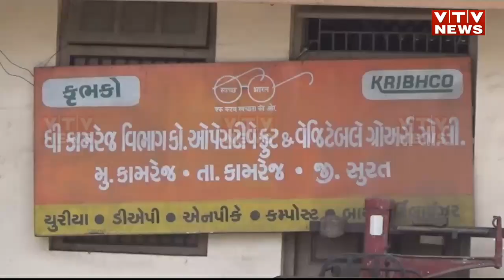શેરબજારની જેમ વધ્યા અને ઘટ્યા ભાવ, કેળા પકવતા ખેડૂતો મુંઝવણમાં મૂકાયા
શેરબજારની જેમ વધ્યા અને ઘટ્યા ભાવ, કેળા પકવતા ખેડૂતો મુંઝવણમાં મૂકાયા | VTV Gujarati